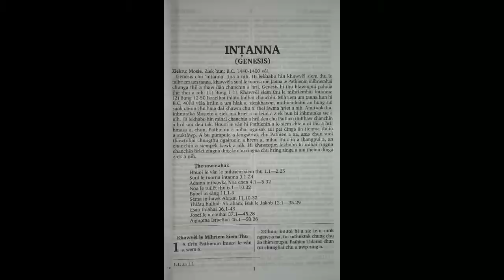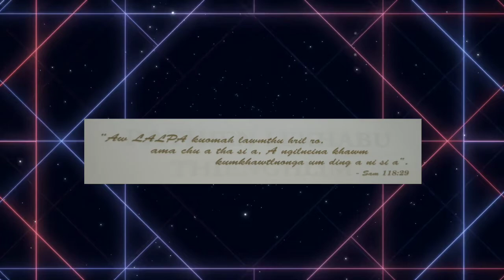Hmar Pulpit Holy Bible hawngnâ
ICI Saikawt Sub Headquarters